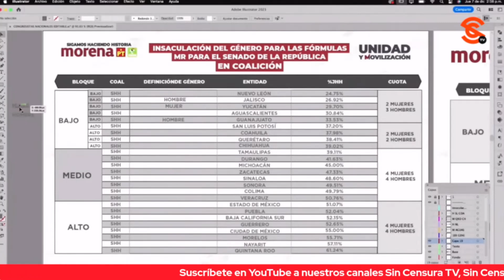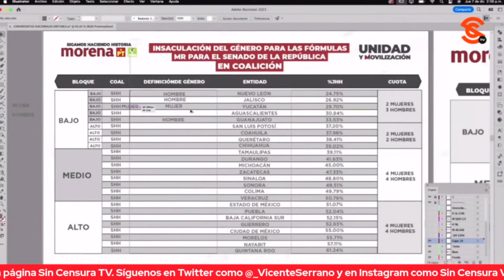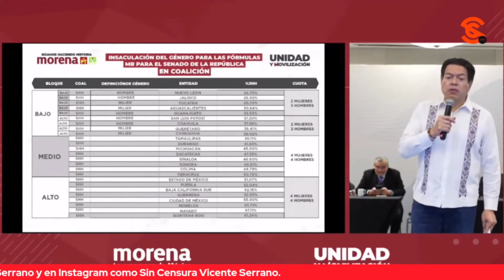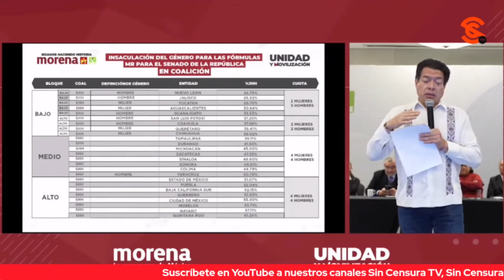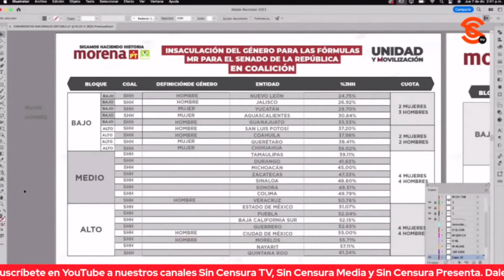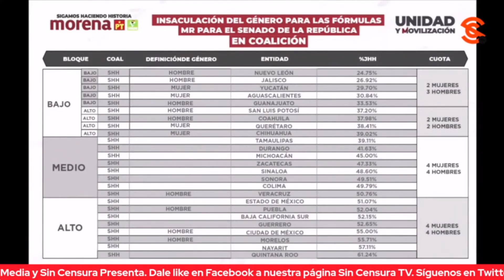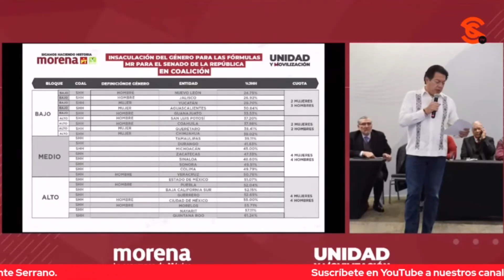LAS MUJERES NO PUEDEN IR A LUGARES DE MENOR COMPETITIVIDAD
Mario Delgado señala de acuerdo con el tribunal que la interpretación realizada por el consejo general excluye la posibilidad de que en los porcentajes más bajos se incluyan candidaturas de género femenino por lo que la regla prevaleciente para el bloque bajo-alto es la misma.